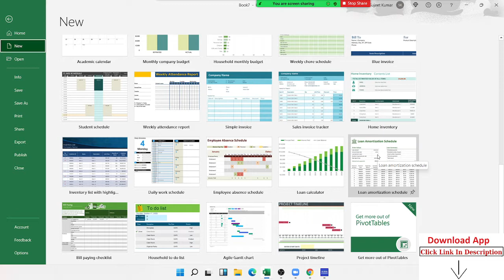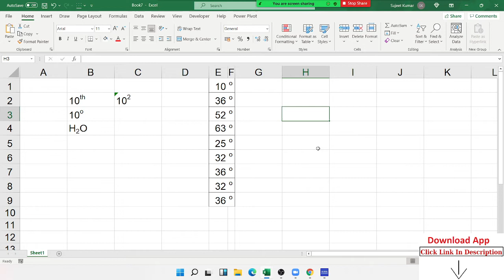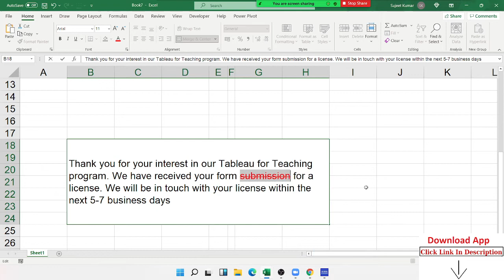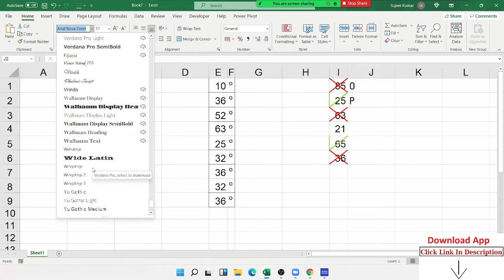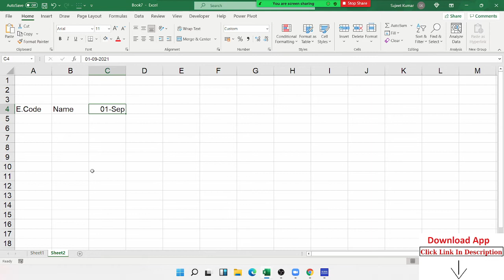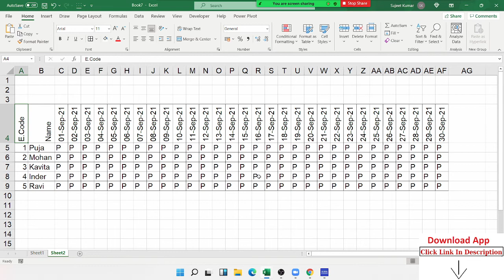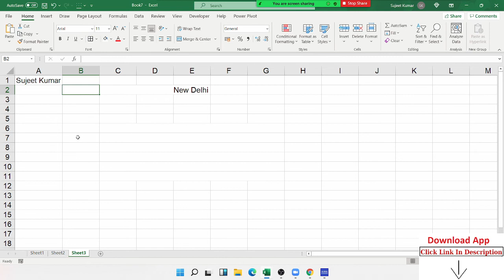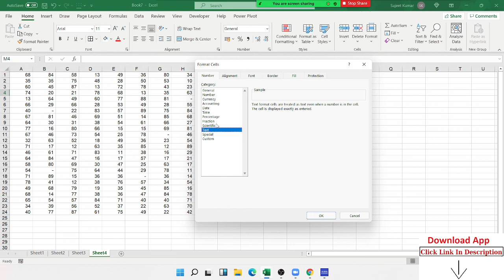Advanced Excel Training